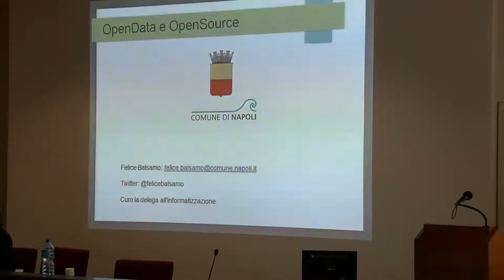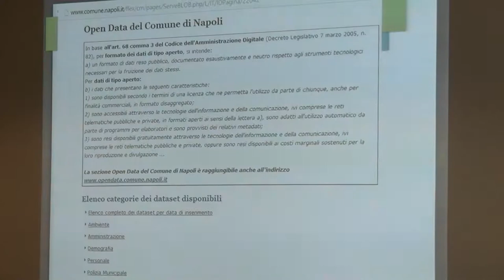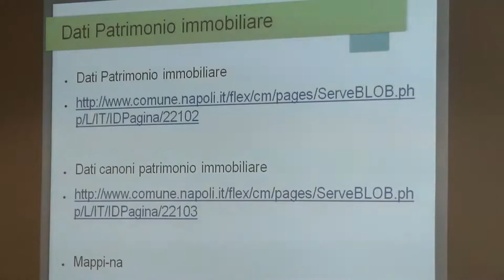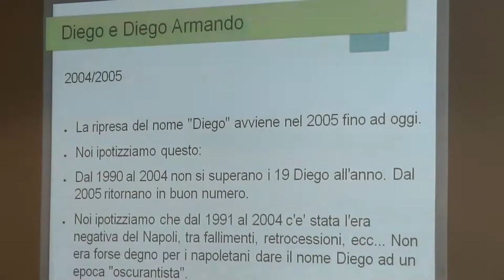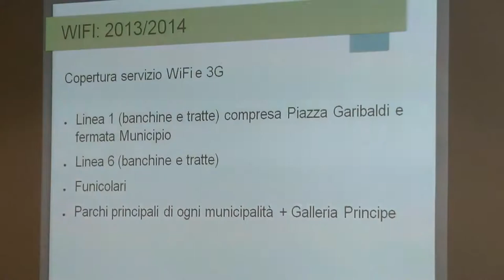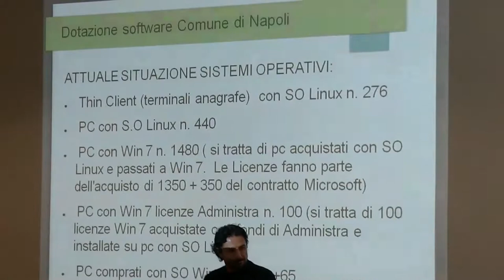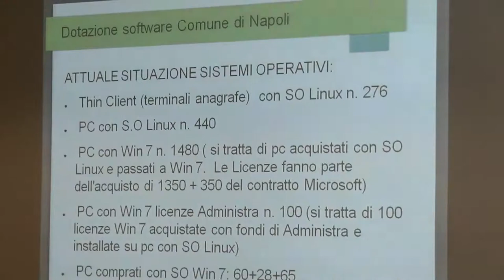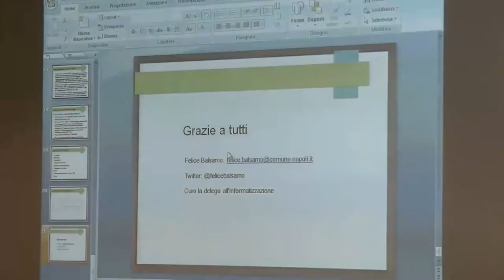Linux Day Napoli 2014: Felice Balsamo - Open Source e Open Data al Comune di Napoli